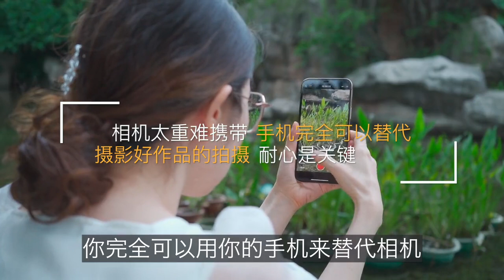旅拍广告有多美好，现实就有多残忍